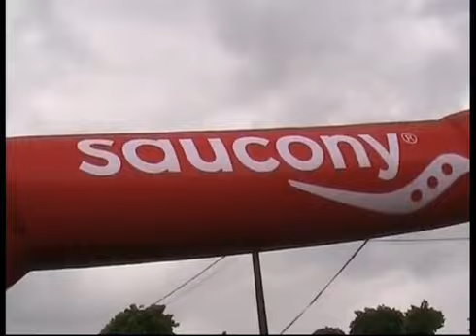A tempo di atletica, 14 ottobre 2014 - 1 parte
Ospiti: Matteo Martinelli, dt Virtus CRLucca e Graziano Poli, presidente GP Parco Alpi Apuane.